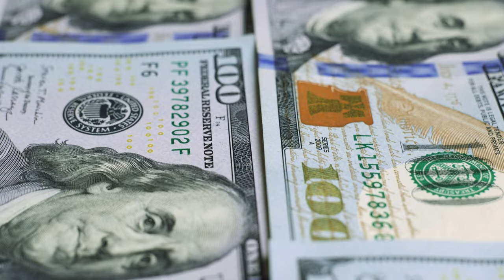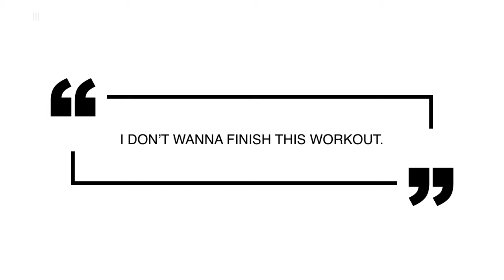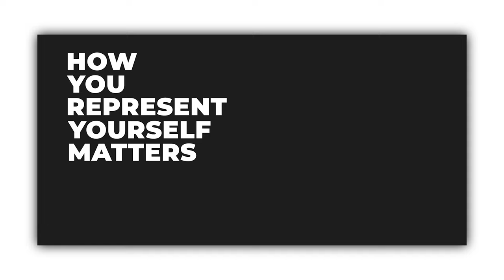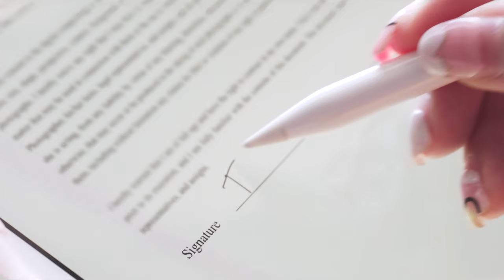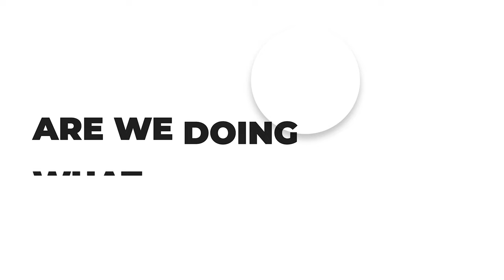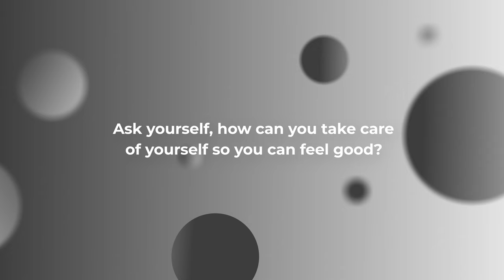Self Care Tips That Will Make You Millions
On this episode, I am walking you through the intentionality of my three step self care routine that makes me millions! Routines of any sort are important when building a business and personal brand. It adds structure, confidence, and a level of discipline every aspiring entrepreneur must have.